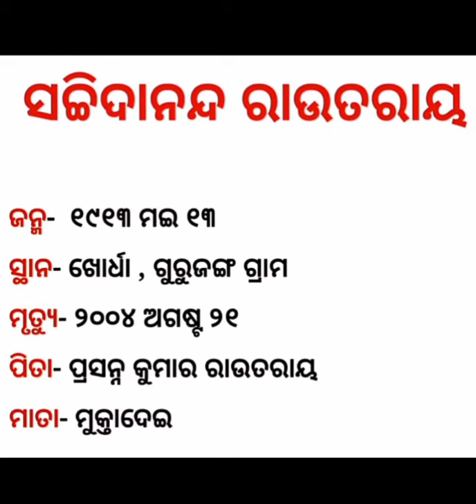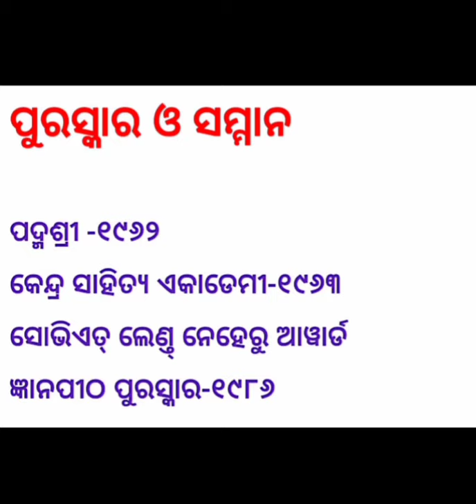SACHIDANANDA ROUTRAY BIOGRAPHY